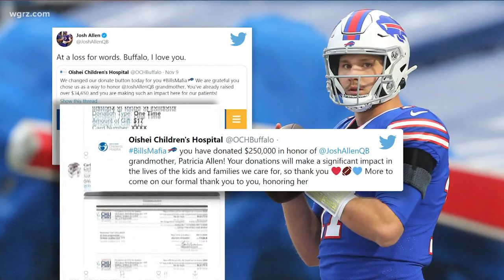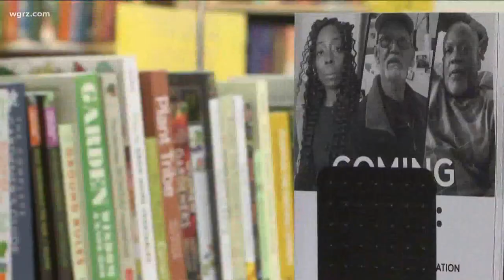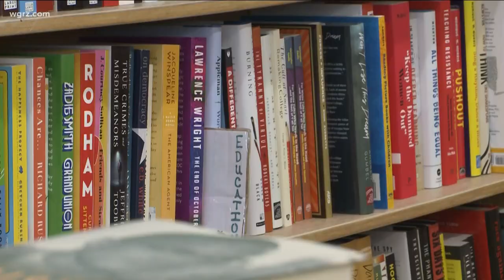Most Buffalo: 'Talking Leaves bookstore needs your help'